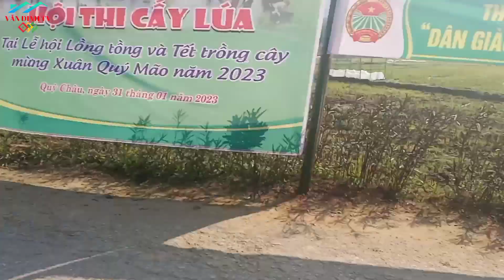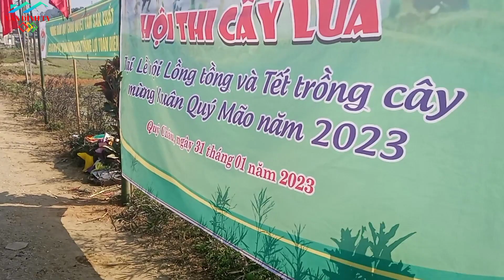Thi cấy lúa trong Lễ hội xuống đồng đầu năm 2023 xã Châu Hạnh - Quỳ Châu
Lễ hội Lồng tồng - Lễ xuống đồng là hình thức sinh hoạt văn hóa tín ngưỡng của đồng bào dân tộc Thái mở đầu cho một mùa xuân mới, mùa màng bội thu. Vào dịp đầu năm mới, đồng bào dân tộc Thái lại rộn ràng tổ chức Lễ hội Lồng tồng. Đây là lễ hội truyền thống của đồng bào Thái, mang tính chất nghi lễ nông nghiệp, mở đầu cho mùa sản xuất mới, cầu cho mùa màng bội thu, gia súc phát triển, con người khỏe mạnh, bản làng yên vui, mọi người, mọi nhà ấm no, hạnh phúc…
Ngày nay, dù đã được cơ giới hóa khá nhiều trong việc sản xuất lúa nước, nhưng vùng đồng bào Thái vẫn gìn giữ truyền thống bằng các cuộc thi như thi cấy lúa, thi thêu, dệt,... thể hiện tính siêng năng, cần cù, nhanh nhẹn của phụ nữ Thái